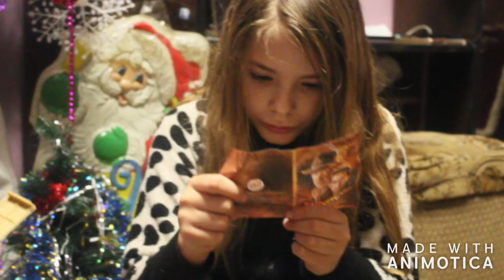Камила и Каролина открывают подарки, которые получили от Святого Николая Чудотворца у бабушки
ПРОФИЛЬ GOOGLE+